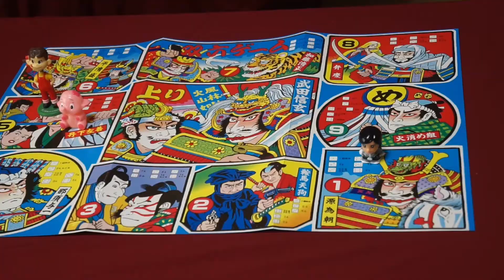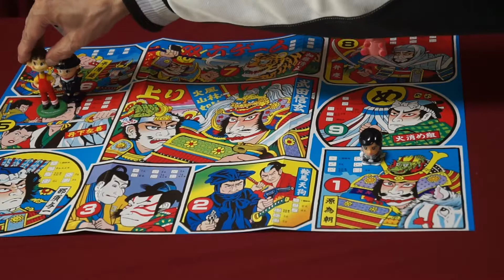じじいの動画１００本配信記念。じじいの選んだ動画ベスト７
昨年９月に開設したYouTube。今回１００本目の動画を配信することができました。これはひとえに視聴者様のおかげと感謝しております。